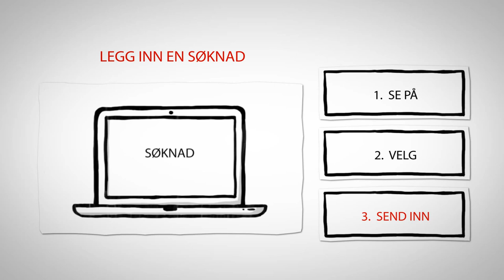Hvordan søke studentbolig i Buskerud!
En student lagde denne lille introduksjonsvideoen til oss.